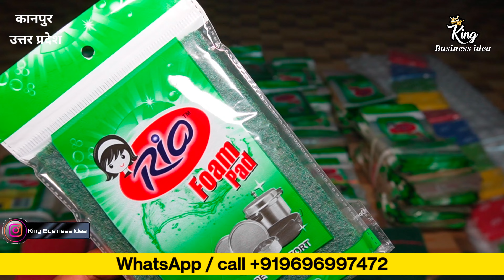green pad scrubber business | जूना पैकिंग बिजनेस | green pad pouch | king business idea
मित्रों आज business ideas एकदम new business ideas है जिसे आप अपने घर से शुरू कर 2000/- रोजाना 5000/- भी कमा सकते है वीडियो पसंद आए तो like our share कीजिए

Company Address
King fitting Point
Kanpur 208001
Uttar Pradesh

 MOHD KASHIF
 Only WhatsApp
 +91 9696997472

👉 How to find New Business Ideas ?

green pad scrubber business
 जूना पैकिंग बिजनेस
green pad pouch
candy toy
packing business at home
coated saunf
candy packing business
candy packing work from home
candy packaging ideas
Business ideas
sugar coated saunf business
tea packaging business
khada masala packing business
multipurpose pouch
ladi pouch
bottle shape filling pouch
MRP printing machine
cotton candy machine
Candy Floss machine
Gudiya ke bal machine
bambaiya mithai
popcorn machine
popcorn machine trolly
cycle popcorn machine
popcorn machine business

Video Declaimer Note - This is Non Promotional video. Not Paid video. and not promoted anyone. This Video is only Education Purpose for unemployed youth. please don't pay any rupees before your personal investigation. we are not liable for any your payment issue.